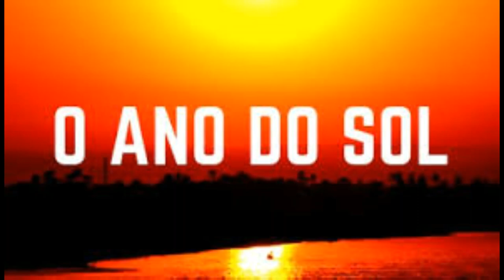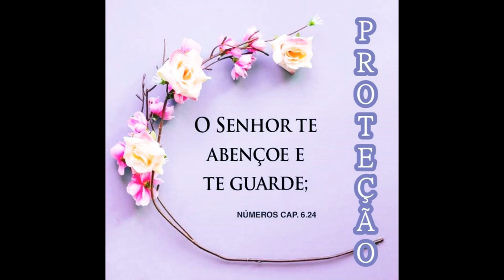FELIZ 2020 PARA VOCÊ E SUA FAMÍLIA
¡Saludos.. saludos Hermosos e Hermosas...

Ano de 2020 chegando, inagurando uma nova década no cada um de todos nós.

Que seja pleno... A Top...

▓▓▓▒▒▒░░░ ABENÇOADO 2020 ░░░▒▒▒▓▓▓

Agur
▬▬▬▬▬▬▬▬▬ஜ۩۞۩ஜ▬▬▬▬▬▬▬▬▬▬

 “Direitos Autorais [Sem Grilhões] [2019]” Imagens de Domínio Público.
Texto, locução e video  [Sem Grilhões] [2019 LMSB